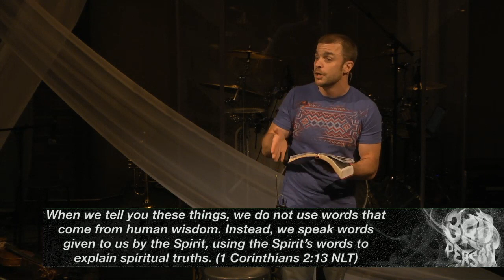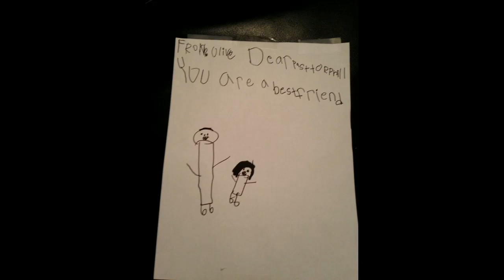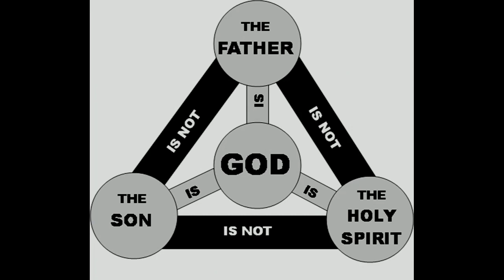Essence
Week 1 of our series "3rd Person". Presented by Phill Tague on 6.22.14.